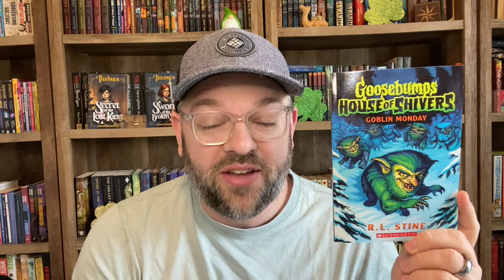LET'S DISCUSS! Goosebumps: House of Shivers #2: Goblin Monday ~ SPOILERS!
Okay. Let's Discuss: GOOSEBUMPS: HOUSE OF SHIVERS #2: GOBLIN MONDAY by R.L. Stine! We're diving into ALL the spoilers, so you have been warned! This will spoil the book for you!

* What is up with the twist ending in this one?

* Why are Todd and Jewel so annoying?

* Does the plot actually make sense in light of the final plot twist?

* What is up with THAT gruesome scene?

📖 ABOUT ME: I'm an Author, Pastor to Kids, and Book Reader! I love to read mostly middle grade fantasy, sci-fi, and Christian fiction as well as non-fiction books on writing, Children's Ministry, and creativity. I can often be found reading a good book and talking about them to anyone who will listen. I especially love re-exploring the Christian fiction books that formed my generation!